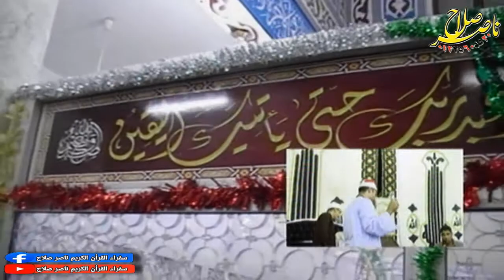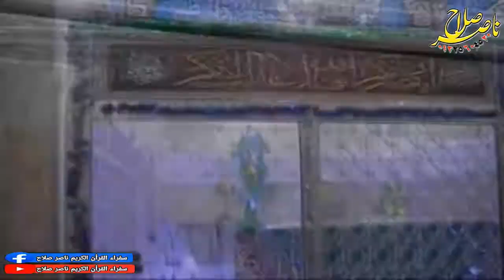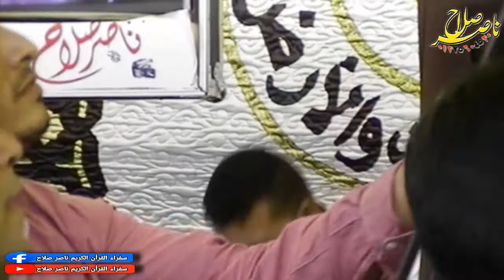11الشيخ شعبان عبدالجيد واشيخ كامل العجوانى احتفال البيت المحمدى بالمولد النبوى الشريف المنايل 30 10